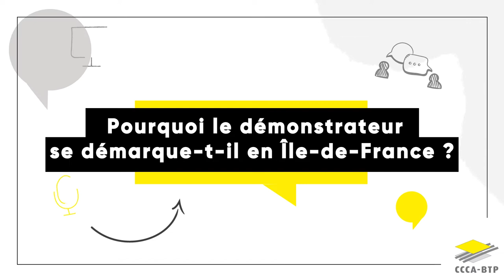CCCA-BTP à BATIMAT 2022. Interview de Lionel Correia, démonstrateur du BTP CFA d'Ocquerre